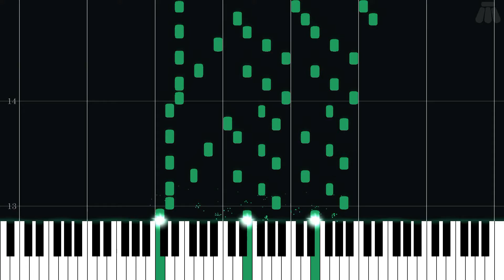Boss Battle - Sonic the Hedgehog 3 - Intermediate Piano Tutorial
Intermediate Piano Tutorial for Boss Battle from Sonic the Hedgehog 3 (1994) in the Sonic series.